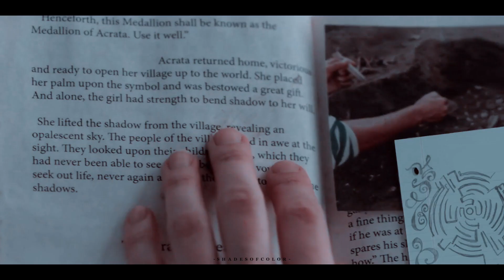lena luthor | paralyzed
watch in 1080p + headphones for best quality.

lena has been through quite a lot in her life, which left her with many layers of unresolved trauma. she may not have dealt with her feelings in the healthiest ways but she is no villain.

editing software(s): final cut pro

coloring: mine

tv show: supergirl

characters: lena luthor